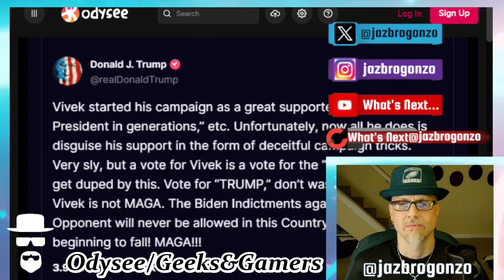VIVEK TWEET UPSET THE DON...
"Trump and his campaign took issue with Mr. Ramaswamy warning voters they would be throwing their vote away if they supported Mr. Trump because the political and legal “system” would not let him be returned to The White House."